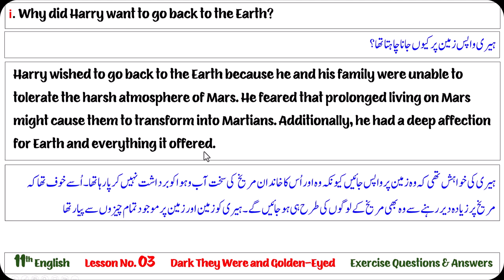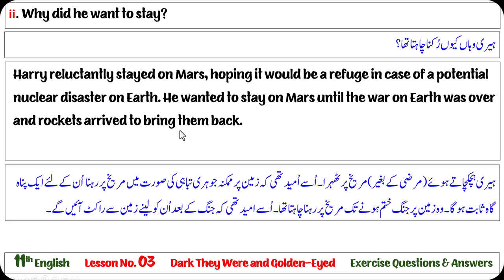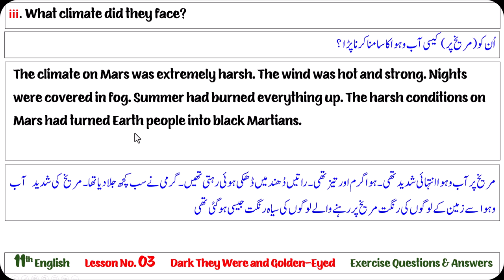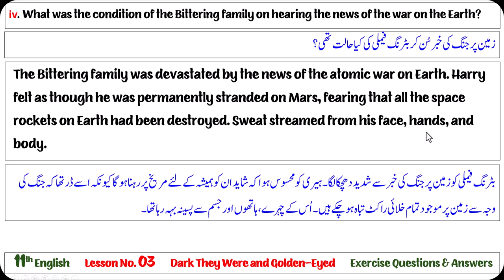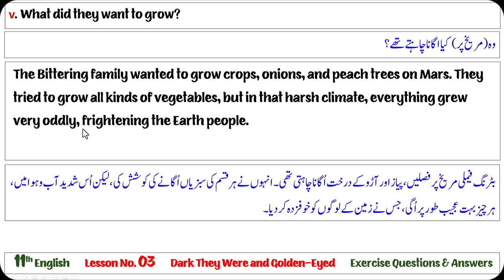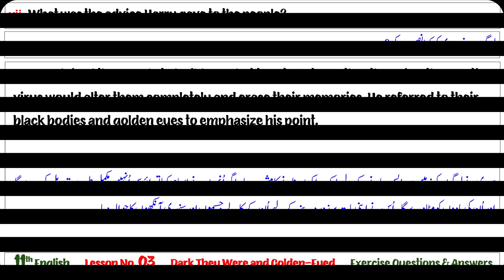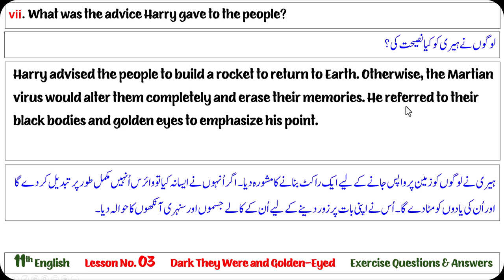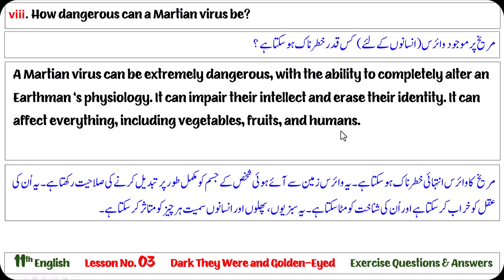11th English I Dark They Were and Golden-Eyed I Lesson No. 03 I First Year I Questions & Answers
11th English (1st Year English) Questions and Answers with Urdu Translation
Lesson No. 01 Button, Button
Lesson No. 02 Clearing in the Sky
Lesson No. 03 Dark they Were and Golden-Eyed